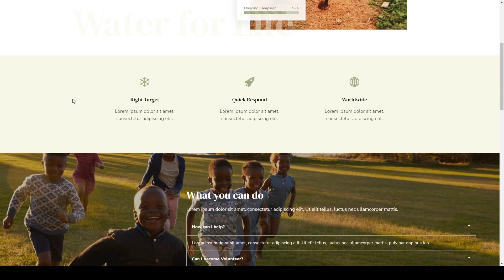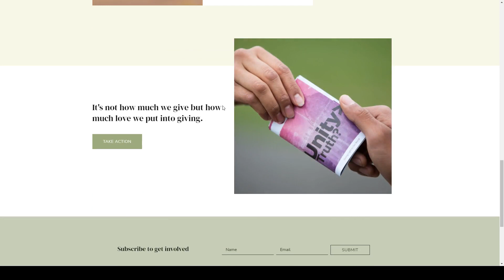Hope - Non-Profit Elementor Template Kit volunteer foundation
Tags charity, clean design, donation, foundation, fundraising, green, humanitarian, minimal design, non profit, volunteer